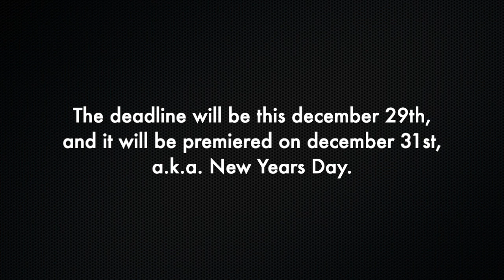"The End of 2022" compilations announcement!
Originally this video had some iMovie industrial background, thanks to the apple now it's getting dark.
iiLogoHololive // TheLogoCollection. Touching Beyond the Sky.
1. Tag: KodeEditOr#4502